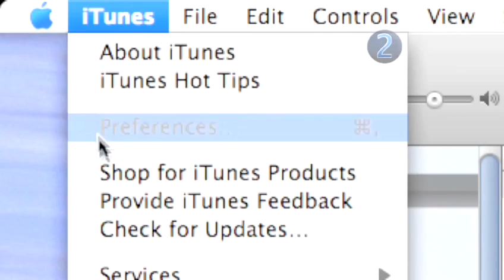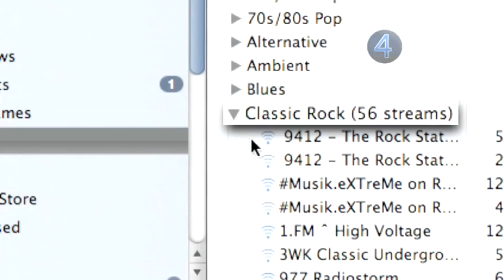How To Use ITunes Radio Stations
Have you ever wanted to get good at itunes tips for mac users. Well look no further than this guide on How To Use ITunes Radio Stations. Follow Videojug's experts as they help you through this tutorial.